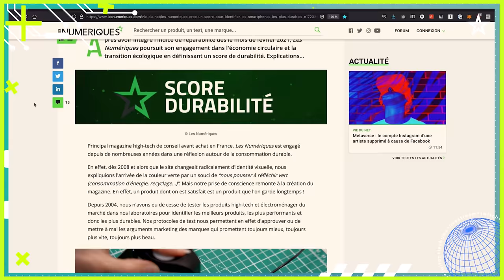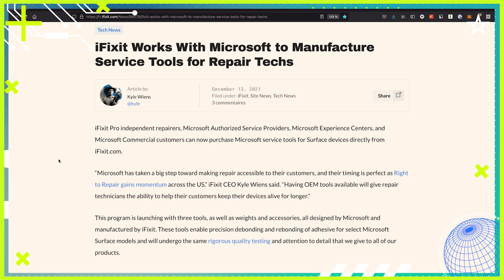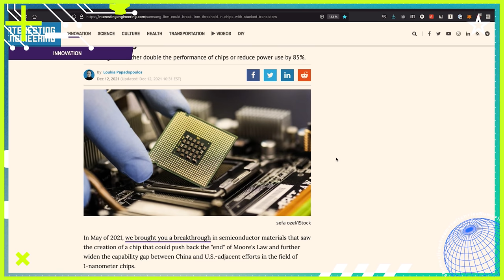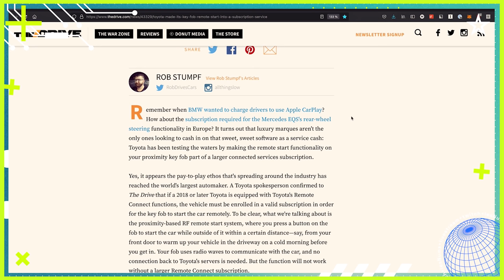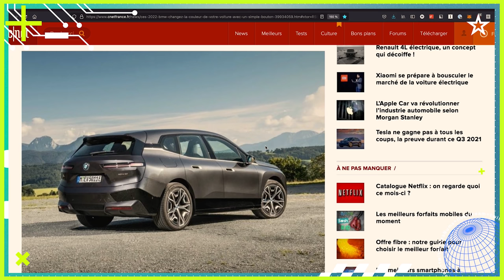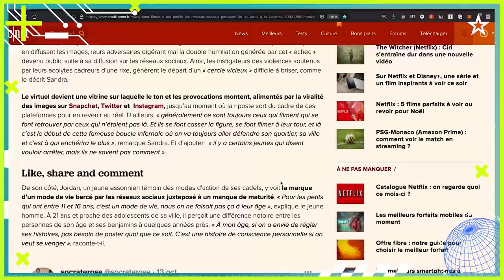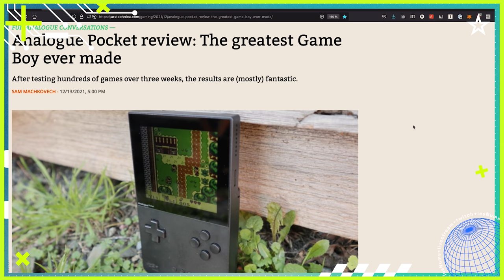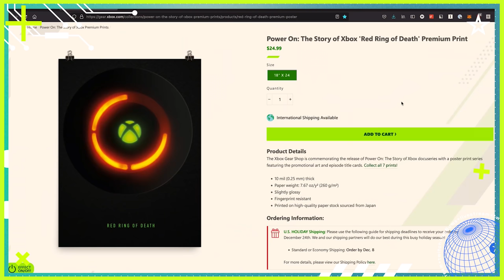Oppo, processeurs, score de durabilité... La Quotidienne des Nums [14/12/2021]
Et voici le replay de votre rendez-vous quotidien à ne pas rater sur Les Numériques et Twitch. Tous les jours à 11h, Lâm Hua vous convie à une discussion informelle sur les grands thèmes de l'actualité high-tech. Dans la joie et la bonne humeur, nous passerons en revue les articles des Numériques et de nos confrères qui méritent toute votre attention.

Au programme ce mardi 14 décembre : Oppo présente ses innovations pour les prochaines années, pourquoi vouloir des processeurs plus fins, quand on peut avoir des processeurs plus hauts ?, nous avons enfin notre score de durabilité, pour vous aider à mieux consommer, quand Amazon éternue, c'est tout le net qui est enrhumé, l'Analogue Pocket est bien la Game Boy de vos rêves...

SOMMAIRE :
00:00:00 : Hello !
00:00:15 : DURABLE / Les Nums créent un score pour identifier les smartphones les + durables
00:02:38 : DURABLE / iFixit et Microsoft présentent le kit de réparation Surface
00:03:32 : CHIPSETS / Oppo, Samsung x IBM, Intel, TSMC
00:07:09 : SOFT / Adobe lance Creative Cloud Express
00:08:03 : AUTO / Opel, Volkswagen, Pininfarina, SOD, Toyota, BMW et un sous-marin
00:10:42 : SOCIETE / Vive le télétravail pour les adultes, et les rixes en ligne et IRL pour les ados
00:13:53 : SECU / Apple publie un tracker de trackers sous Android
00:14:47 : GAMING / Analogue remet sa Pocket en vente, les 1ers tests disponibles
00:16:19 : GAMING / La PS5 reçoit enfin ses faceplates customs
00:16:49 : GAMING / FF VII Remake : Les gamers PC refusent les tarifs console
00:17:58 : GAMING / XBox a osé le poster RROD